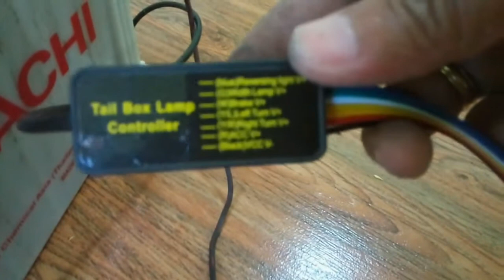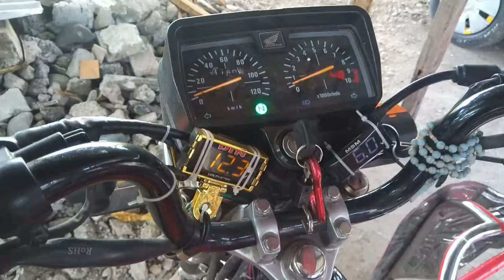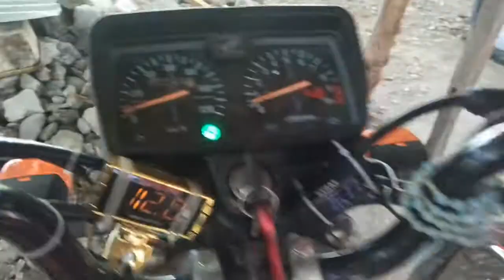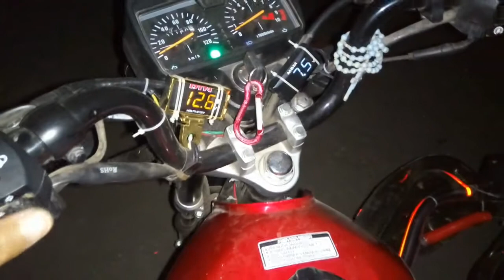Tricycle LED Tail Light Flow Brake/Turn Signal left right